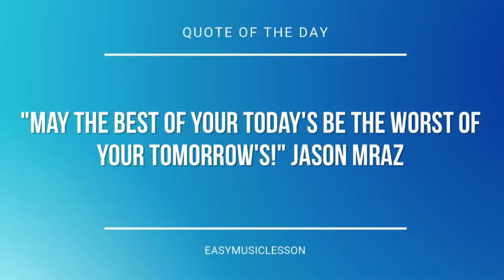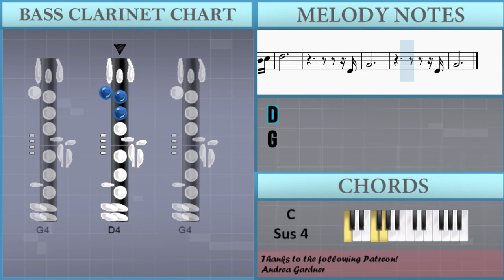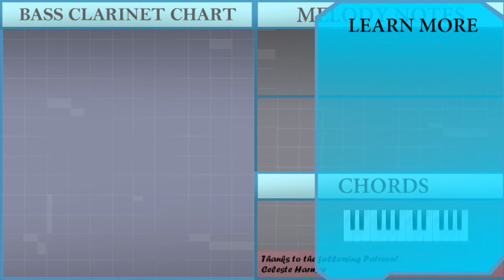How to play Ambre by Nils Frahm on Bass Clarinet (Tutorial)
The easiest way to learn how to play Ambre by Nils Frahm on the bass clarinet. It's a bass clarinet tutorial for Ambre by Nils Frahm.

EasyMusicLesson teaches you to play the your favorite instrument, through easy and simple animation so that you too can learn how to play Ambre by Nils Frahm on the bass clarinet easily. A bass clarinet tutorial with visual animation graphic.

Chords of Bass Clarinet arrangement:
F Min   D# Maj   G# Maj   F# Maj   A# Min   G# Min   A Maj 7
G# 7 Sus 4   C# Min   G# Sus 4   G# Maj   F Min   D# Maj   G# Maj
F# Maj   A# Min   G# Min   A Maj 7   G# 7 Sus 4   C# Min   G# Sus 4
G# Maj   F# Min   F# Min   F Maj   C Maj   F Maj   C Maj   A Min
A Min   A Min   A# Maj   C Maj   F Min   F Min   D Min 7 b5
F Min   F Min   D Min 7 b5   C Min   G Min   F Min   G 7 Sus 4
F Min   F Min   D Min 7 b5   F Min   F Min   D Min 7 b5   F# Maj
D# Min   A# Min   F# Maj   D# Min   A# Min   F Min   C Sus 4
C Maj   F Min   D# Maj   G# Maj   F# Maj   A# Min   G# Min
A Maj 7   G# 7 Sus 4   C# Min   G# Sus 4   G# Maj   F Min   D# Maj
G# Maj   F# Maj   A# Min   G# Min   A Maj 7   G# 7 Sus 4   C# Min
G# Sus 4   G# Maj   F# Min   F# Min   F Maj   C Maj   F Maj
C Maj   A Min   A Min   A Min   A# Maj   C Maj   F Min   F Min
D Min 7 b5   F Min   F Min   D Min 7 b5   C Min   G Min   F Min
G 7 Sus 4   F Min   F Min   D Min 7 b5   F Min   F Min   D Min 7 b5
F# Maj   D# Min   A# Min   F# Maj   D# Min   A# Min   F Min
C Sus 4   C Maj   F Min   C Sus 4

Melody notes of Bass Clarinet:
D5
D5 D5 D#5 C5
A#4   A#4
A#5
D#5                   F5
A#4
D5             C5 A#4
D5
A#4   A#4
A#5
D#5                   F5
A#4
A#4
A#4 B4
C#4
D5
D5           D5
D5               C5   A#4
A4           G4
A4
D5               C5   A#4
A4           G4
D5
D5             C5 A#4
D5
A#4   A#4
A#5
D#5                   F5
A#4
D5             C5 A#4
D5
A#4   A#4
A#5
D#5                   F5
A#4
A#4
A#4 B4
C#4
D5
D5           D5
D5               C5   A#4
A4           G4
A4
D5               C5   A#4
A4           G4
D5
D4
G4
D4
G4